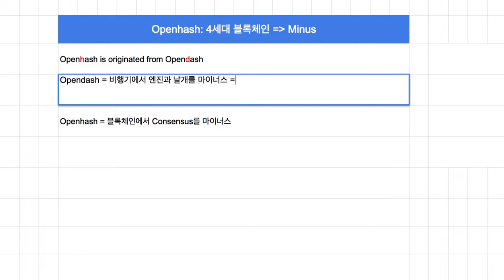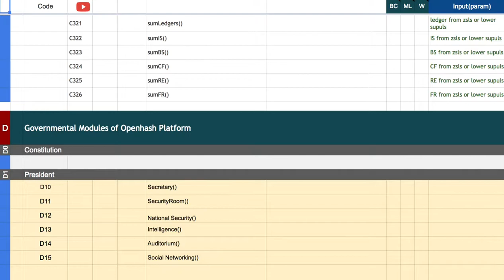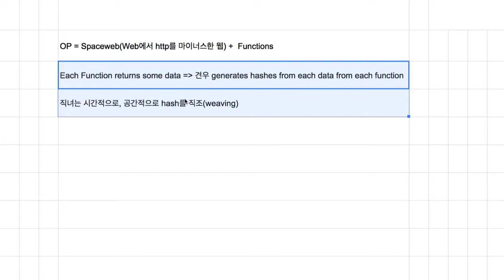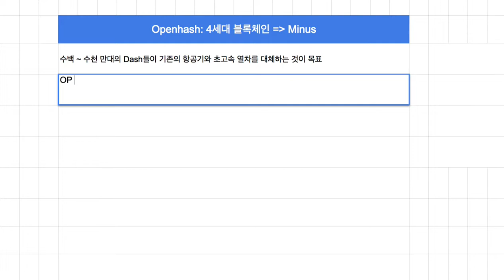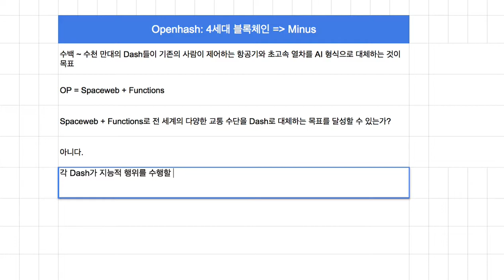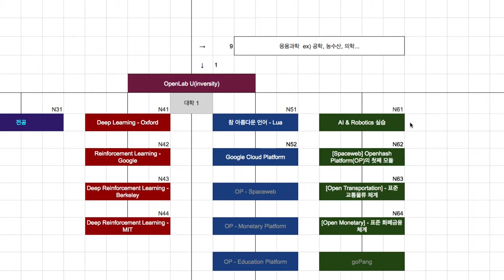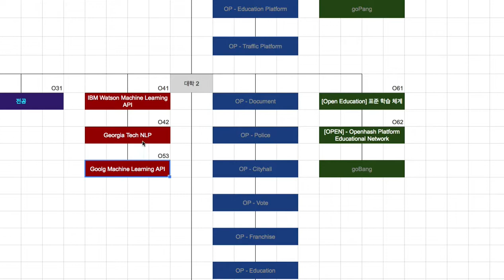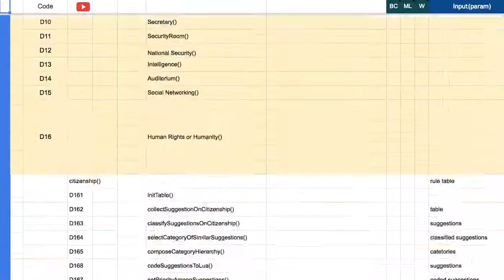[Openhash] 007 - (부연 설명)Openhash Platform의 구성 요소